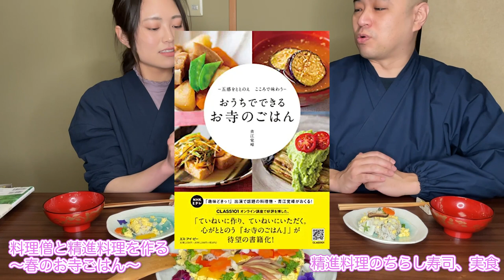【精進料理】ちらし寿司をお坊さんと作る【料理僧コラボ】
お寺のごはんを楽しく学びます！
お魚や肉を一切使わない精進料理で、華やかな「ちらし寿司」を作ります。

料理を通じて「仏の心」が学べる動画になりました。
お休みの日に、誰かと一緒に作るのも楽しそう！
是非ともお試しください。

料理僧としてテレビや雑誌でも活躍する僧侶
青江覚峰さんとのコラボ動画です！

★料理僧の台所チャンネル★
大豆出汁で作った味噌汁の動画はこちら↓

2人のトークに絞った動画はまた後日更新いたします。

南無

みちょぱさんモノマネ芸人